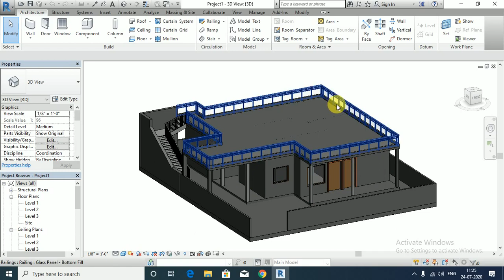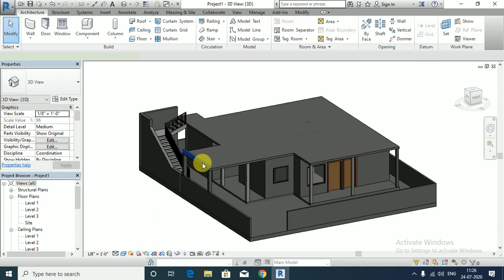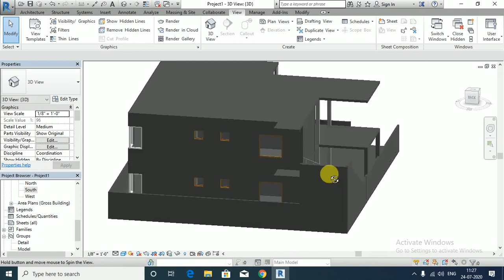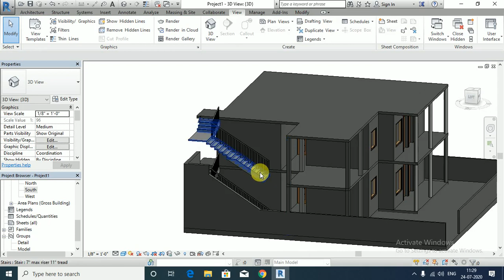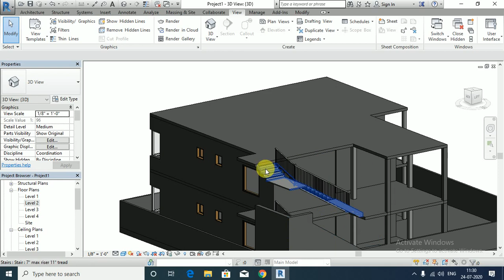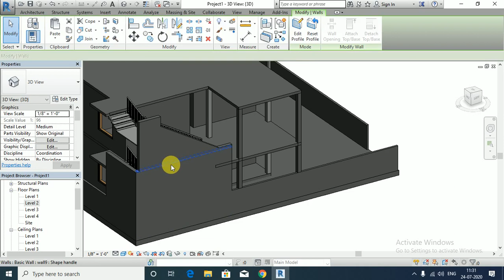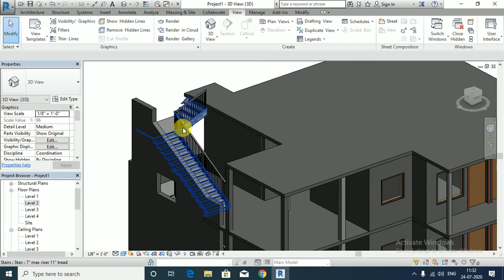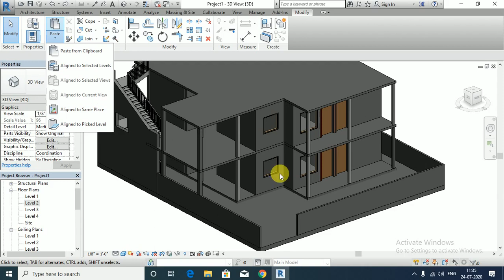How To use CLIPBOARD in REVIT ARCHITECTURE | TUTORILAS in hindi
This video will cover :How to use projections lines in revit architecture . we are making revit architecture tutorial in hind for beginners. Do not miss even a single video.we also offers online and offline trainings for Autocad , Solidworks , Revit, staadpro , 3ds max , primavera and many more other courses.

Other Queries we have solved:
1). Revit Architecture tutorial in Hindi
 2). Revit Architecture tutorial
3). Revit Architecture tutorial
4). Revit Architecture tutorial full course
5). Revit Architecture tutorial for beginners 1
6). Revit Architecture tutorial in telugu.
7). Revit Architecture interior design
8). Revit Architecture tutorial for beginners
9). Revit Architecture modern house design
10). Revit Architecture rendering
11). Revit Architecture tutorial in Hindi
12). Revit Tutorial in Hindi
13). Revit Architecture tutorial
15). Revit structure tutorial in Hindi
16). Revit software for civil engineering
17). Revit architecture training in chandigarh and mohali
18).Revit Structure tutorial in Hindi
19). Excellence Technology

WhatsApp for Online Project Based Training : 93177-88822